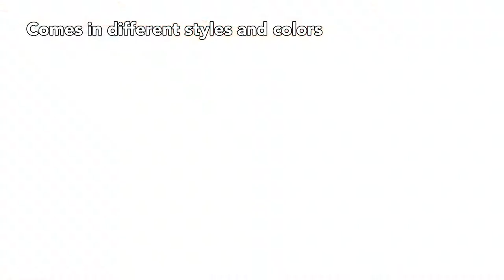FOLDING BED IN A FILING CABINET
Need a nap at work? This is the easy solution. A new patented folding bed that is hidden inside your filing cabinet and can be used whenever you need it. Can be made in various colors and styles.